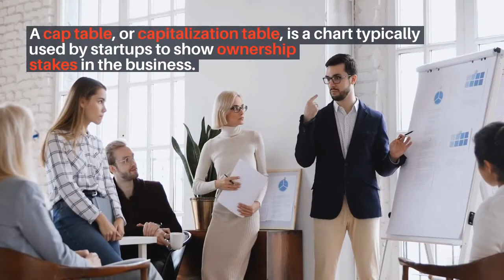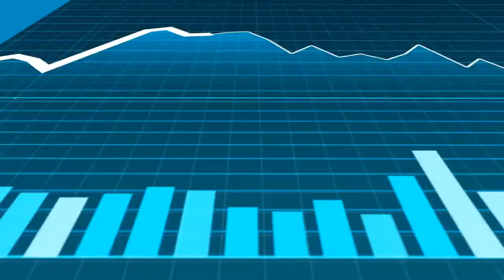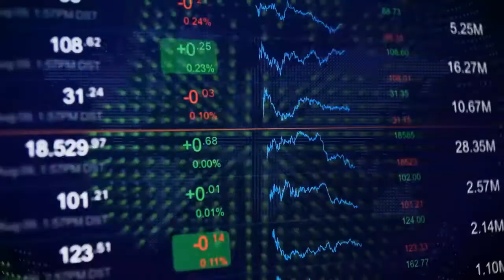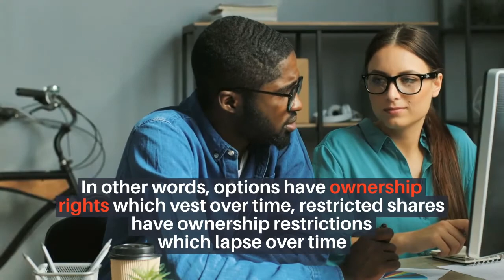Understanding Capitalization Table ➡ Cap Tables For Startups Honest Video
In order to learn more about understanding capitalization table, please check out

This video is showing understanding capitalization table   but also try to cover the following subject:
-cap tables for startups
-company capitalization table
-ownership capitalization table

So you want to know more about understanding capitalization table, I did too and here is the the video I made.
Understanding capitalization table intrigued me so I did some research and created this YT video .
This YouTube channel has various other similar video clips concerning cap tables for startups, company capitalization table and ownership capitalization table
If you were looking for more details about cap tables for startups or company capitalization table did this video help?

How to use cap table?: 00:10
What are the key terms used in cap table analysis that every investor must understand: 01:03
1- Valuation: 01:11
2- Security types: 01:36
3- Share counts: 03:08
Contact us: 03:44